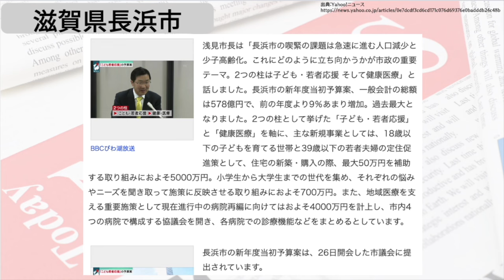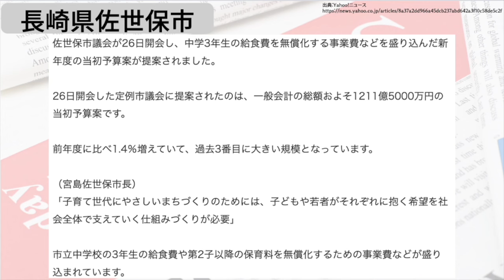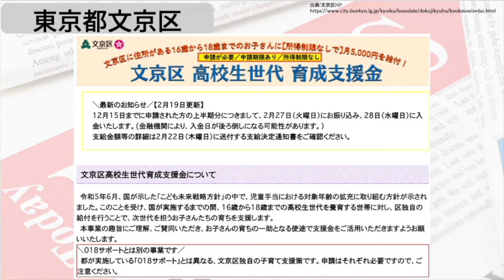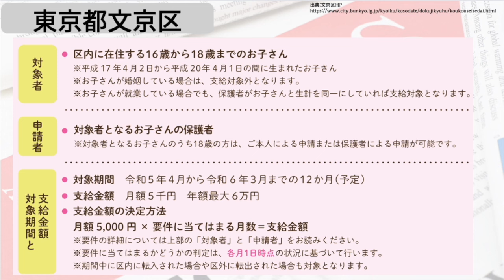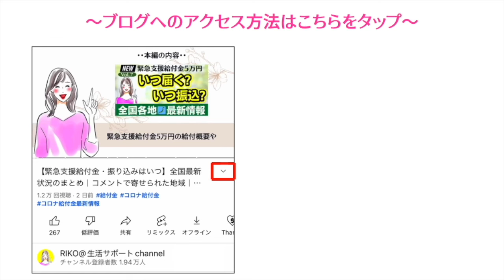【3月2日時点:給付金情報】1人6万円｜最大50万円｜様々な支援策｜水道料金減免｜現金給付｜自治体が行う支援策｜上乗せ給付｜給付金の概要｜令和５年度支給要件 等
【3月2日時点:給付金情報】1人6万円｜最大50万円｜様々な支援策｜水道料金減免｜現金給付｜自治体が行う支援策｜上乗せ給付｜給付金の概要｜令和４年度支給要件について解説しております。【滋賀県長浜市】子供・若者応援【大分県大分市】医療費助成拡大【長崎県佐世保市】中学校３年生の給食費無償化【東京都文京区】育成支援金
【目次】
00:00 ◆intro
00:05 ◆滋賀県長浜市
01:11 ◆大分県大分市
01:53 ◆長崎県佐世保市
02:32 ◆東京都文京区
04:14 ◆最後に
04:33 ◆RIKOの部屋
他のSNSもチェック🫰
▶︎BGM
RIKOピアノ🎹